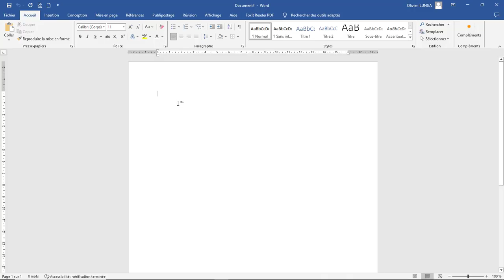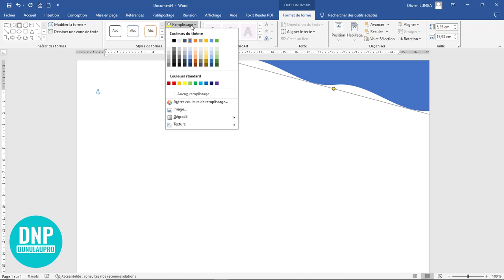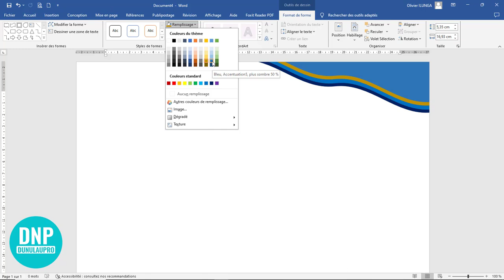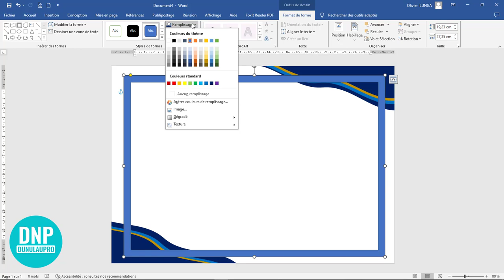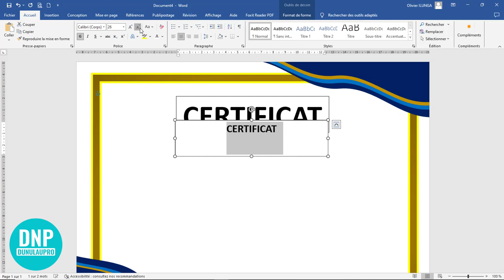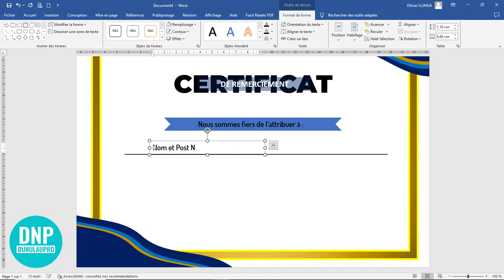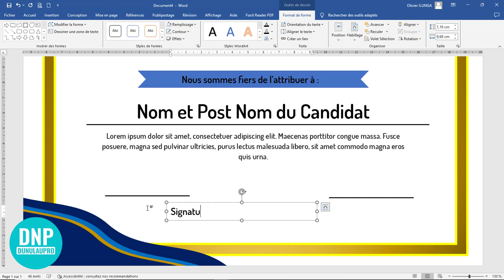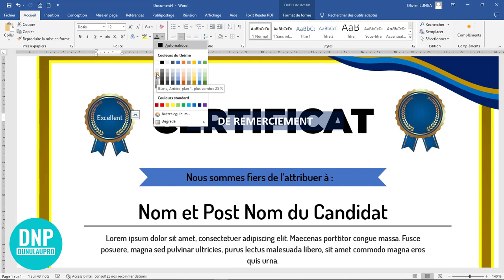Comment créer un certificat de remerciement 100 pour 100 en ms word en 2023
🔔 Abonnez-vous à la Chaine : DunulauPro ; Dans cette vidéo, je vous apprends comment créer un certificat de remerciement 100 pour 100 en ms word en 2023 que nous venez de voir à l’introduction.
Ceux qui ont regardé cette vidéo, ils ont aussi préféré regarder ces vidéos :

▶ Voici le lien de Téléchargement des outils de travail : Cliquez ici Google Drive
🔔 Voici une nouvelle chaine où l’on peut apprendre comment créer un site web pas à pas et non saute saute

Profitez de nos formations pour apprendre par vous-même tous ce qui est important sur la bureautique, dans l’entretemps nous avons besoin d’entendre de votre part ce que vous avez besoin, à cela, laissez-nous vos avis, suggestions, observations et remarques ; vos questions et autres sur les commentaires. Nous aurons le plaisir de vous répondre.